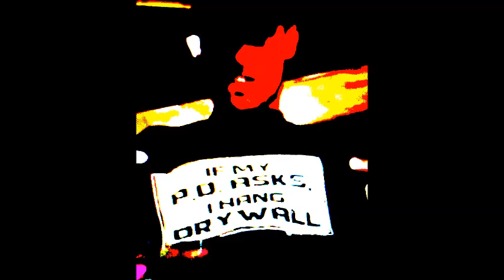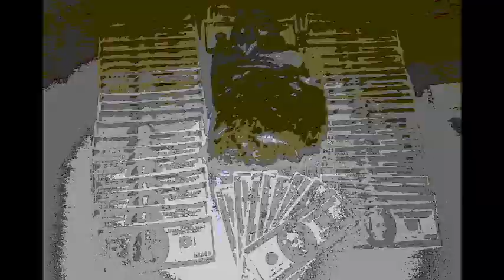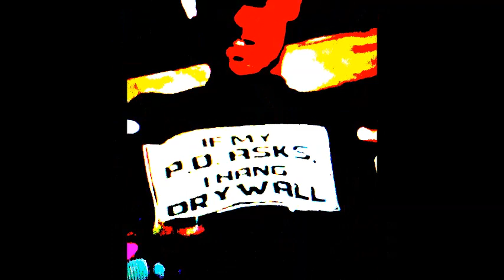J ROCK MR 448 - SMOKING OUT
ft Marty Mcfly produced by DJ SLYM, OUT ON BOND